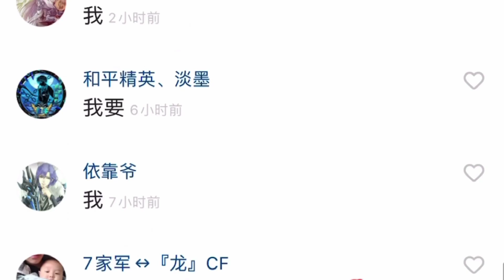居居侠：海岛地图在现实中真实存在，背后还有一段悲惨的故事！